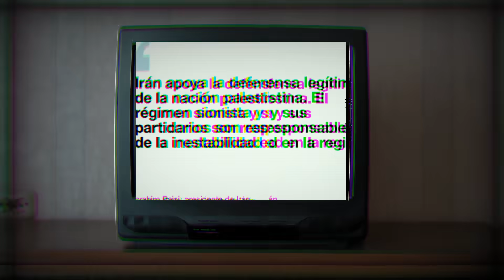EL AMIGO TURCO DE HAMAS | FUERA DE ORDEN ESPECIAL MEDIO ORIENTE